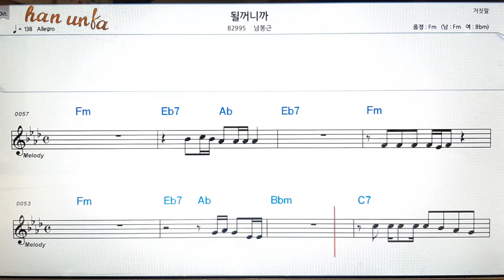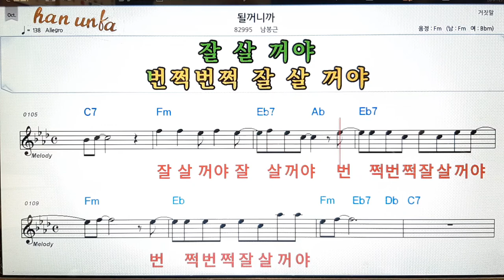될꺼니까/남봉근👍노래 반주, 코드 악보,가라오케💋Karaoke*Sheet Music*Chord*MR